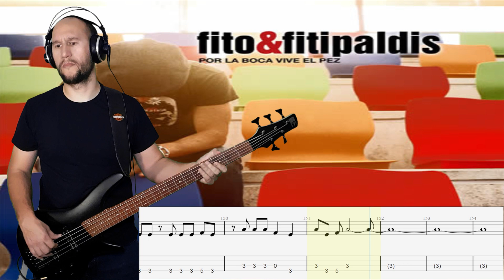Fito&Fitipaldis Bass Cover (+tab): Destrozando "Viene y Va"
---Con este vídeo podrás aprender a tocar con el bajo eléctrico la canción "Viene y Va" de la banda

--- PARA QUEJAS DUDAS Y SUGERENCIAS ME PODÉIS ENCONTRAR EN---